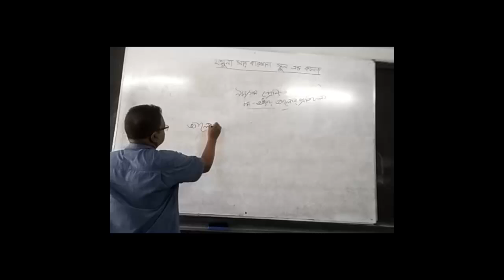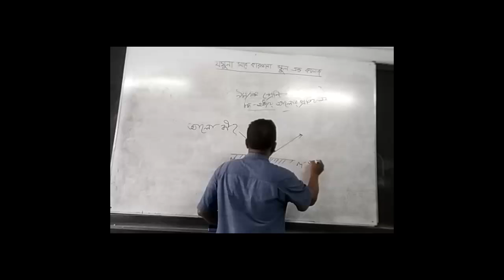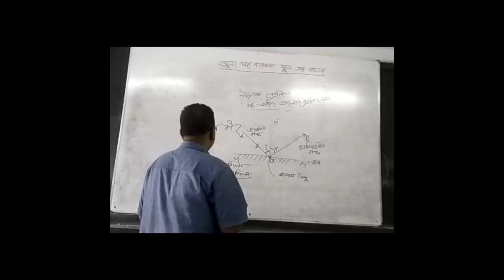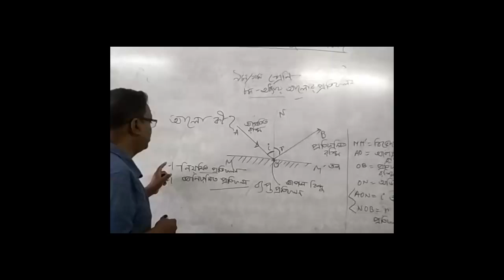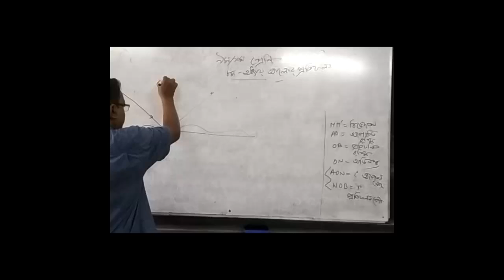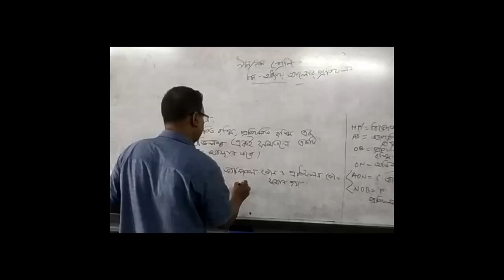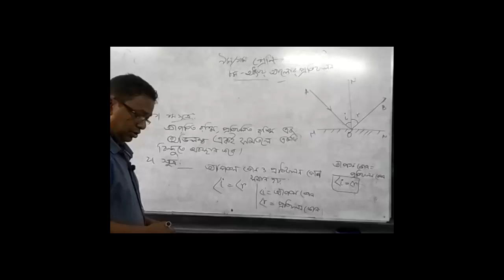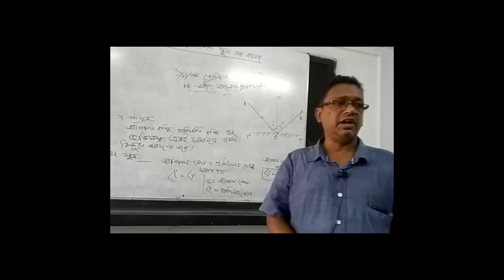Class 9 10, Physics, 8th Chapter , Mr Tapan kumar pal, Assistant Professor